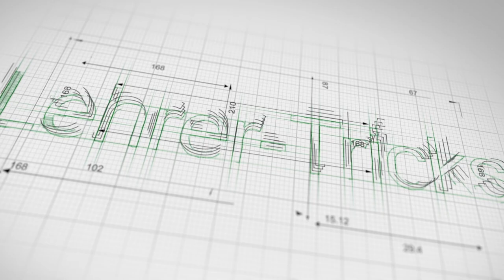WIDERSPRECHENDE Schüler - Wie reagieren? 3 Schritte als Lehrer*in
Diskutieren? Laut werden?! SCHREIEN?!! Gerade für Berufseinsteiger*innen gehören Störungen und Verhalten von SchülerInnen, bei dem man sofort an die Decke gehen könnte, zu den grössten Herausforderungen. Was du vorgängig und dann in der Situation tun kannst, erkläre ich in diesem Video. Viel Spass & gutes Gelingen mit SchülerInnnen, dessen Verhalten oft nur ein “Nebenprodukt” von ihrer Lebenswelt sind. Sie haben eigentlich viel mehr zu bieten und tolle Eigenschaften, die von uns Lehrpersonen nur noch entdeckt werden müssen ;)

Inhalte:
1) Typische (Anfänger-)fehler! (ab 00:58)
2) Störungen sind Alltag, es ist ok ;) (ab 01:22)
3) Schritt 1: Stärke statt Macht (ab 02:20)
4) Schritt 2: Zwei Optionen geben (ab 03:45)
5) Schritt 3: Beziehungsarbeit (ab 05:20)
6) Buchempfehlungen & Abschlusswort (ab 06:25)

1) “Das Geheimnis glücklicher Kinder” von Steve Biddulph
2) “Lehrer am Limit” von Heike Frank
3) “Gelassen und sicher im Stress” von Dr. Gert Kaluza
4) “Störungen in der Schulklasse - Leitfaden Vorbeugung” von H.P. Nolting
5) “Schülerjahre - Wie Kinder besser lernen” von Dr. Remo H. Largo
6) “Freunde gewinnen” von Dale Carnegie
7) “Leaders Eat Last” von Simon Sinek
8) “The Happiness Advantage (at Work)” von Psychologe Shawn Achor

Beziehe deine Produkte über die verlinkten Bücher (z.B. Amazon erkennt so, dass du von Lehrertricks weitergeleitet wurdest und überweist dafür z.B. 1-2% auf jedes bestellte Produkt (auch alles andere als Bücher).